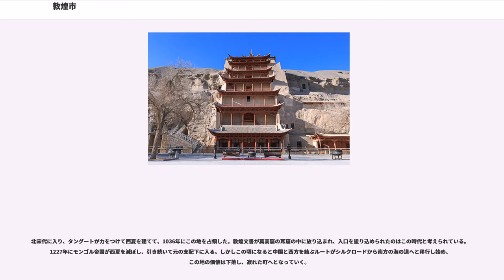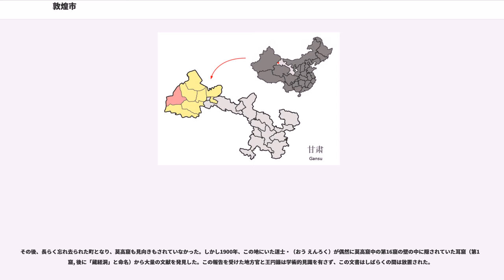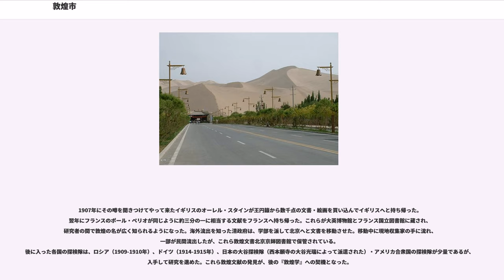敦煌市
敦煌市（とんこう/ドゥンファンし、）は、中国甘粛省北西部の都市。酒泉市の管轄下の県級市である。かつてシルクロードの分岐点として栄えたオアシス都市であり、近隣にある莫高窟とそこから出た敦煌文書で有名である。歴史的な敦煌は現在の敦煌市と瓜州県を合わせた領域にほぼ重なる。

青蔵高原の北縁、河西走廊の西端にあり、古くから中国と西域との出入口として使われる。西にはタリム盆地が広がり、北には戈壁灘（ゴビ平原）、南は祁連山脈とツァイダム盆地を望む。
年平均気温9℃、降水量39mm。作物は主に綿花、小麦、トウモロコシ、果物など。
約250キロメートル東に玉門、300キロメートル北に新疆ウイグル自治区のクムル（ハミ）が位置している。
昔の関所として、西北約80kmの所にあるのが「玉門関」、南西約70kmの所にあるのが「陽関」。
陽関は、王維の唐詩「送元二使安西」でも有名。この詩は、友人の西域（安西：現庫車辺り）派遣に際し、王維が咸陽（現西安北西部）で、友人元常（元二）を見送る際に綴ったとされている。最後の行が有名で、「西出陽関無故人（陽関から西へ出れば、もう知る人も無いんだから）」と言い、酒を飲み交わした。

敦煌の名前は後漢の学者応劭によると「大にして盛ん」と言う事だが、実際には紀元前からこの地を支配していた月氏の言葉の音訳であるようだ。

紀元前2世紀前半に匈奴に冒頓単于が立ち、月氏を攻めてこの地は匈奴の支配下に入る。冒頓の時代には匈奴に押され気味であった前漢だったが、武帝の代になって西域に対して積極的に遠征を行い、この地に敦煌郡を設置した。敦煌郡の設置年代についてはかつては紀元前111年と言われていたが、紀元前92年ごろの李広利将軍の大宛（フェルガナ）遠征の際に設置されたとする説が有力となっている。

その後、河西回廊（現在の甘粛省）を漢が制圧すると、敦煌の西に防御拠点の玉門関と陽関が設置され、漢の西域経営の中心地となり、西方からの汗血馬・ブドウ・ゴマなどの産物や仏教がこの地を通って漢に運ばれ、漢からは絹が西方へと運ばれた。漢にとっての経済・軍事に於ける重要な拠点となり、豊かな土地と防衛拠点としての使命から厳しい政治を避けると言う事があり、税も物価も安く、住民は平和と豊かさを楽しんでいた。この頃の人口が3万8千ほどと言う記録があり、現在の3分の1ほどだが、中国の全人口が現在の20分の1以下（注:現在の中華人民共和国の領土は前漢よりかなり広い）の6千万ほどであるからこの頃の敦煌がいかに栄えていたかがわかる。

ただしこの地の住民は漢政府により送り込まれた窮迫農民や犯罪者であった。そして敦煌の住民が漢の中心地へと帰ることは禁じられていた。

その後の五胡十六国時代には中央から自立した西涼がこの地に首都を置いた。これ以後は沙州（現在の敦煌市）・瓜州（現在の敦煌市）と呼ばれる。西涼は北魏によって滅ぼされ、北魏に於いても西域に対する拠点として重要さは変わらなかった。魏晋南北朝時代は仏教が中国に布教した時代でもあり、この地では竺法護などの僧が西方よりやってくる経典の訳に励み、布教に大きく貢献した。また366年から僧楽僔（らくそん、僔は人偏に尊）によって莫高窟の掘削が始まっている。
五胡十六国時代から敦煌は張氏・索氏・令狐氏・范氏・宋氏と言う五家の名族によって実質的に支配されており、名族社会を形成していた。

唐代にも引き続き、西域への玄関口として重要であった。しかし安史の乱により唐政府の統制力が弱まり、この地は781年に吐蕃の侵攻を受けて、786年以後70年間は吐蕃の支配下に入った。摩訶衍が吐蕃へ禅を伝えたが、カマラシーラ（蓮華戒）とのサムイェー寺の宗論に敗れ、中国仏教は追放された。吐蕃が唐と対立すると、吐蕃の支配下では交易が行われず、経済の動脈を絶たれた敦煌は一気に衰退した。

851年、漢人の張議潮が吐蕃に反乱を起こしてこの地に独立し、唐に帰順して帰義軍節度使に任じられた。この頃には唐政府の権威は更に衰えており、実質的には独立勢力である。張議潮勢力の下で交易は再開されたが、かつての盛況振りからすれば比べ物にならないほど衰えていた。張氏のあとは、曹氏が帰義軍の勢力を引き継いだ。

北宋代に入り、タングートが力をつけて西夏を建てて、1036年にこの地を占領した。敦煌文書が莫高窟の耳窟の中に放り込まれ、入口を塗り込められたのはこの時代と考えられている。1227年にモンゴ...